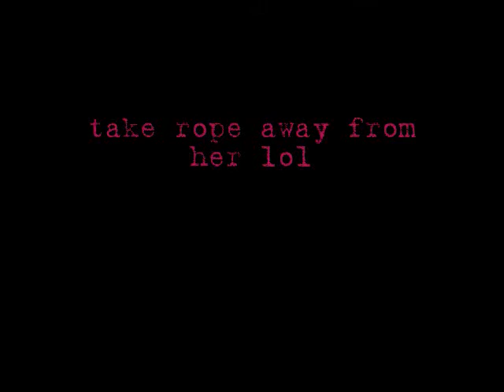My dog play rope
my Pit bull dog love play swing rope...